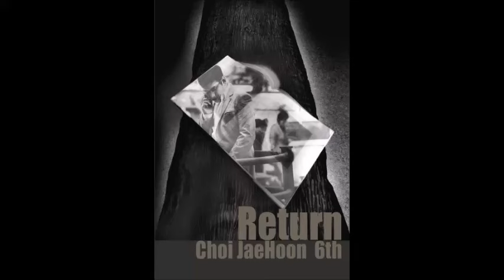최재훈 한 Live (가사 첨부)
발매 2006.12

처음 본 그 날 그때부터 넌 내가 필요하지 않았어
비어있던 가슴 구석에서 잠깐 내가 필요했을 뿐인걸

영원할 것 같던 꾸며낸 미소
변치 말자던 가증스런 눈물

나를 봐 야 야이야 아무렇게나 버려진 나를
지울거야 야이야 추억들을 너의 모든 기억
지금 나 야이야 잔인하게 널 복수할거야
사라져 야이야 I can't cry

어디선가 헤매이겠지 또 다른 나의 모습 찾아서

영원할 것처럼 웃어가면서

사라져 야이야 죽어버려

사라져 야이야

사라져 야이야